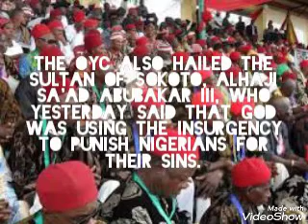Ohaneze Attacks Sultan of Sokoto says 'God uses Boko Haram to punish you sins against Igbo.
God uses Boko Haram to punish Hausa Fulani Ohaneze Ndigo to Sultan.